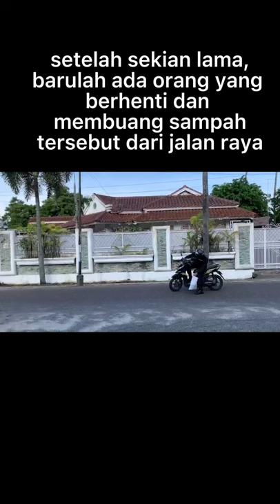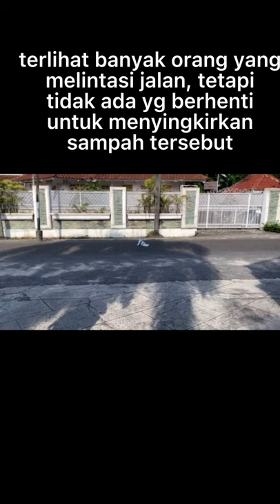SOCIAL EXPERIMENT: PSIKOLOGI SOSIAL DALAM KEPEDULIAN SOSIAL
Video ini merupakan tugas matakuliah Psikologi Sosial II, Di Fakultas Psikologi Universitas Islam Riau. Tugas Ini merupakan penerapan teori psikologi sosial di dalam masyarakat dalam bentuk ekperimen sosial atau social experiment tentang kepedulian sosial. kegiatan ini untuk membuktikan teori psikologi sosial di tengah masyarakat Kota Pekanbaru. semoga video ini bermanfaat.